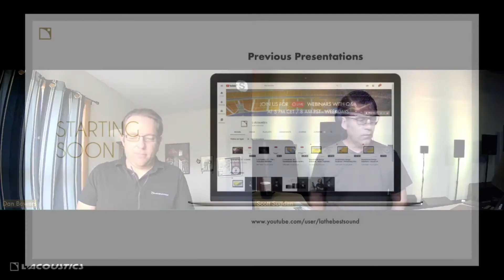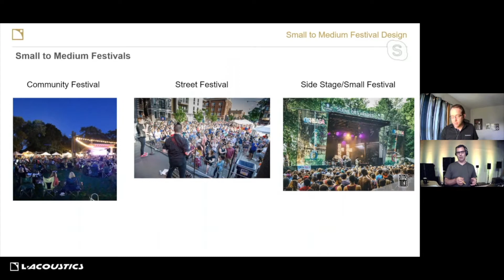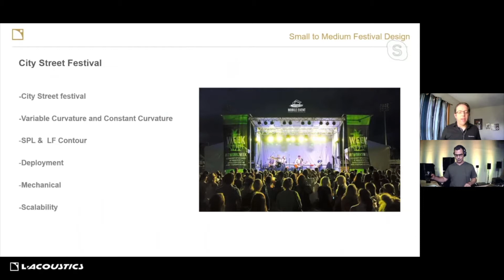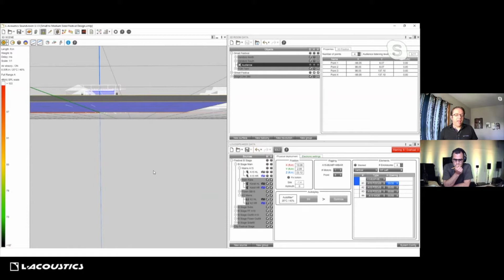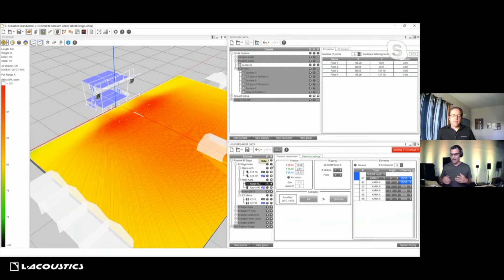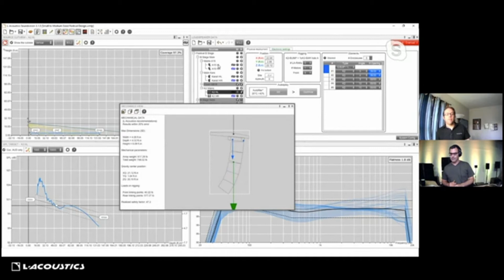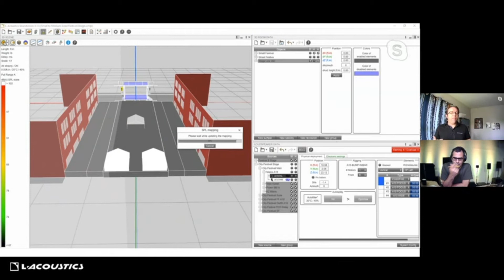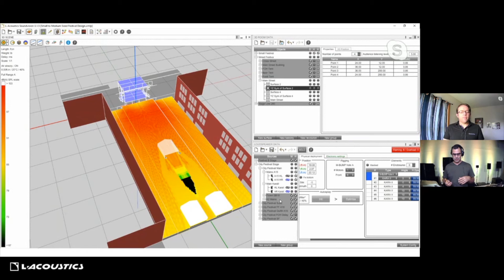Small to Medium Festival Design - Vertical Market Example (L-Acoustics Webinars)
We’re exploring Small to Medium Festival Design! In this session, the team takes viewers through the challenges of a small to medium festival. This livewebinar will examine how to design a sound system for audience sizes from 50-5000 dealing with weight, SPL, frequency response and more.